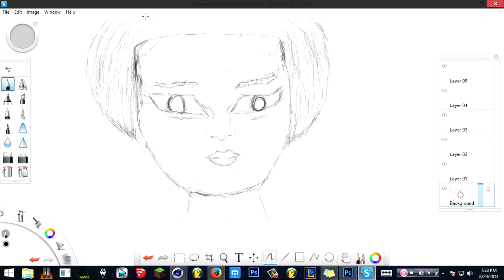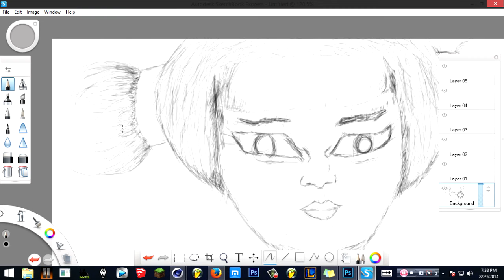Watch Me Sketch | AutoDesk Sketchbook Express | Speed Drawing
Just to Practice My sketching (Soon To Be Artist xD)
Such bad Quality Video, Sorry About that :c
Song Name:
Mako ft. Angel Taylor - Beam (Skrux Remix)